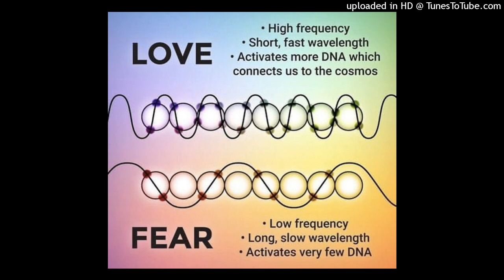(THROW AWAY) CHILL OHIO X DETROIT TYPE BEAT (NO FEAR)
10$ beatz lets work